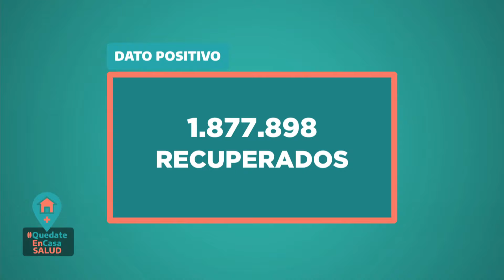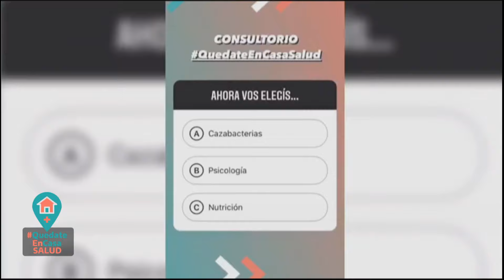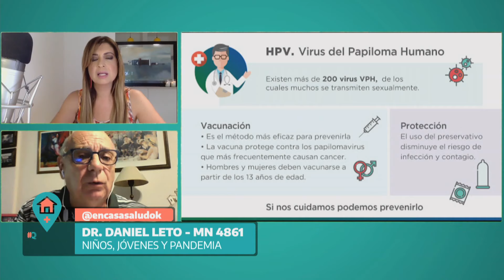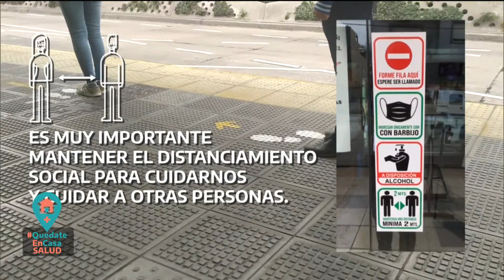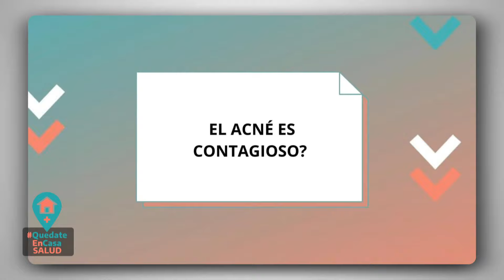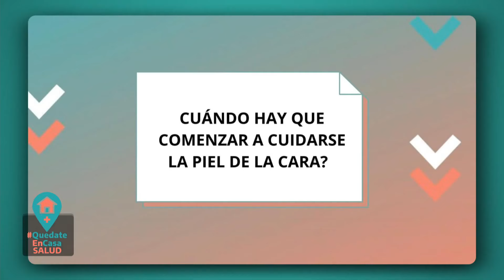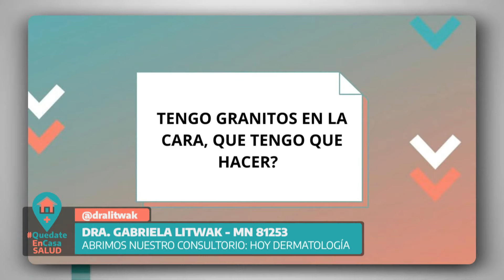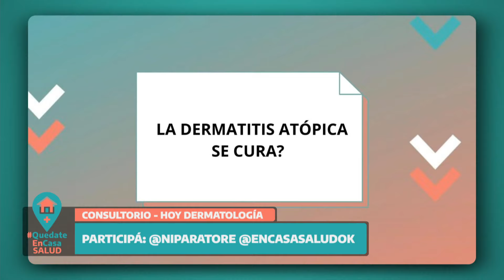Consultorio abierto: Acné y cuidados de la piel - Quedate en Casa Salud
En diálogo con Natalia Paratore, la dermatóloga Gabriela Litwak respondió consultas de la ciudadanía. Qué es el acné, cómo prevenirlos y cuáles son los productos para su tratamiento fueron algunas de las inquietudes sobre las que enfatizó.

Además, el pediatra Daniel Letto explicó cuáles son los controles que deben hacerse los niños y las niñas antes del ingreso escolar.

Por su parte, la instructora de yoga y pilates Cristina Cocconi nos propone conectarnos con nuestro interior a través de la respiración.